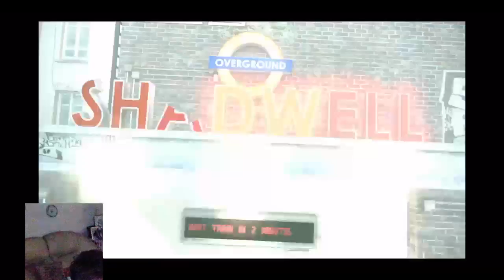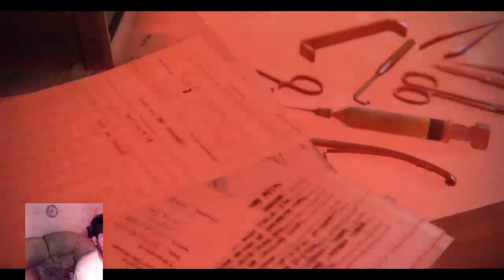zombie ps4 1080p parte 7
En nuestro análisis de Zombi para PS4, Xbox One y PC, echamos la vista atrás, al lanzamiento de Wii U, y "resucitamos" una de sus exclusivas más interesantes. Porque esta adpatación de Zombi U, desarrollada por Ubisoft, conserva el terror, la supervivencia y la gran adaptación del original, sin que echemos de menos el Wii U Gamepad.